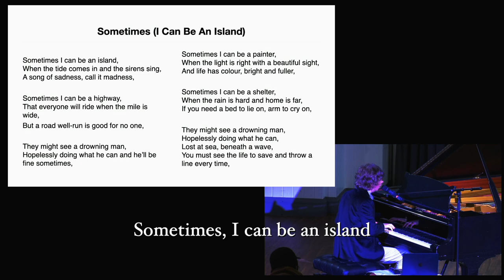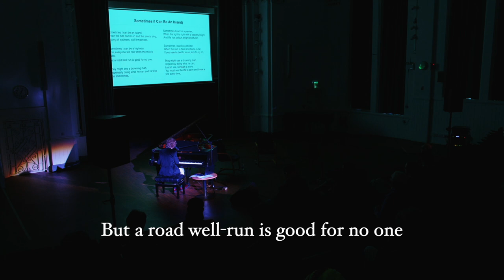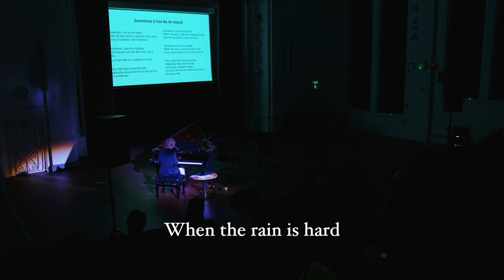James Holt - Sometimes (I Can Be An Island) [live at the University of Salford]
Last month I gave a songwriting / music business masterclass at University of Salford International, which was so much fun and gave me a rare chance to open up about my songwriting methods. Here's me talking about and performing "Sometimes (I Can Be An Island)" on their rather lovely Steinway piano ❤

Special thanks to Tim, Gary, Joe, Duncan and Richard!